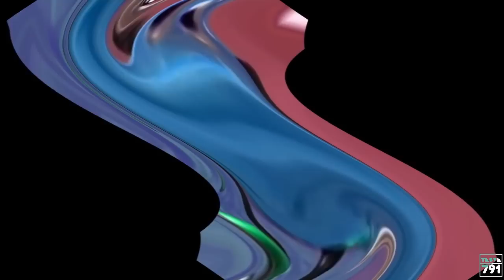Preview 2 Henry Stickmin Triangle Center Effects^2 Center Effects^3